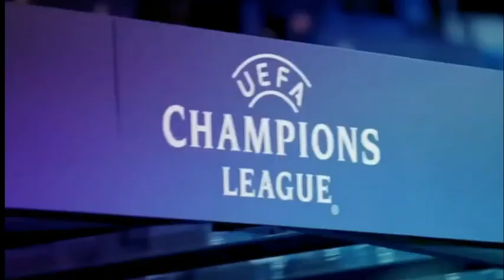Canal 4 TCS UEFA Champions League 22/23 Dortmund vs Chelsea FC Octavos De Final (Ida) Anuncio